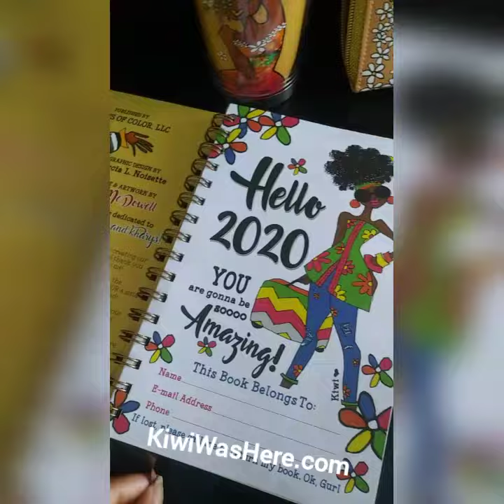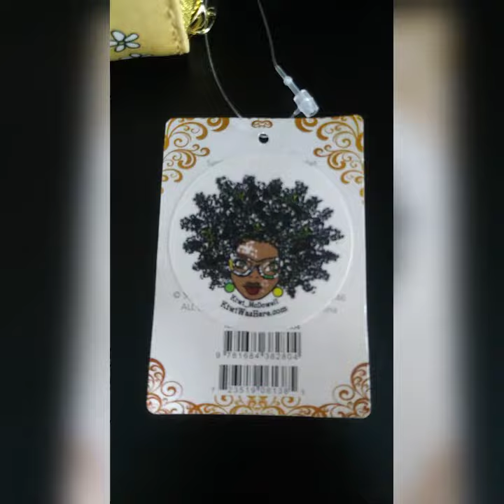✿TUESDAY DEAL of the DEAL!!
✿ BETTER LATE than NEVER for your DEAL of the DAY!!😄

 i was SPOSE to upload yesterday BUT
 my laptop was actin a DAYUM FOOL!!!

COME GIT THIS DEAL!
you can NOT get the link to buy IF you are NOT on my email list ...
go to KiwiWasHere.com and signup!

WELP..
SHE IS RET to GO!